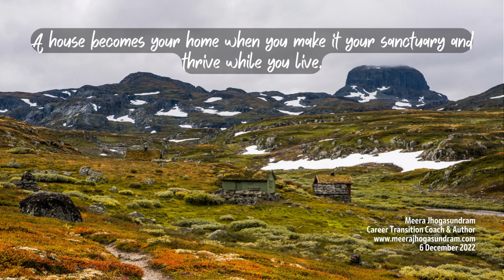Empowering Quotes (464) - Thrive while you live